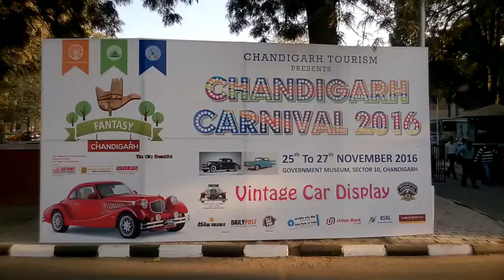Chandigarh Carnival 2016 - Part 1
Chandigarh Carnival 2016 Chandigarh Carnival 2016 was a 3 day event held at Leisure Valley in Sector 10. The carnival was held by Chandigarh Tourism from 25th to 27th November 2016. This video is of the second day i.e. 26th November and shows various colourful glimpses of the carnival which includes vintage car display, fun rides, arts and crafts, eatables, leisurely activities etc. I edited this video with the YouTube Video Editor